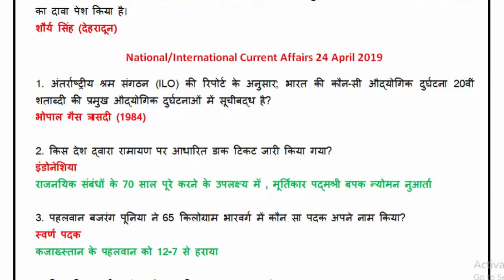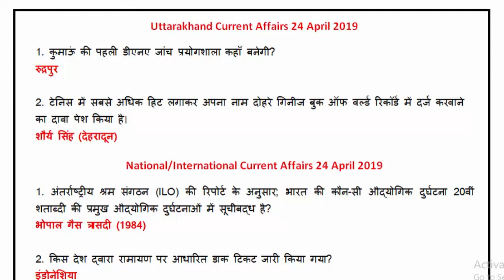Uttarakhand Current Affairs | 24 April 2019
This is a Uttarakhand Current Affairs video.
24 April 2019